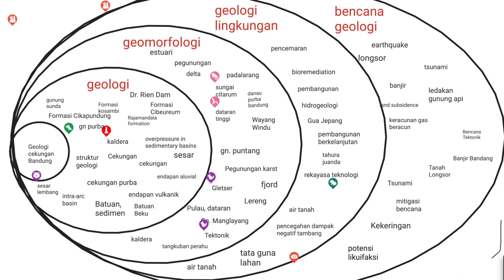1' Eksperimen papan kolaboratif Jamboard dalam kuliah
Eksperimen papan kolaboratif Jamboard dalam kuliah Geologi Cekungan Bandung